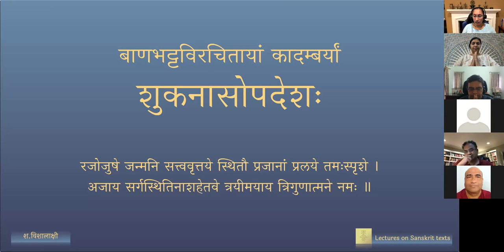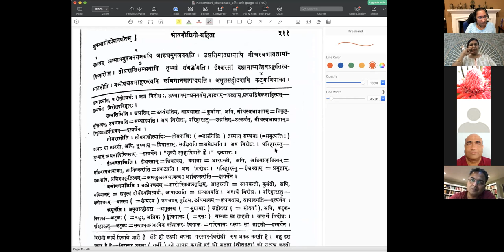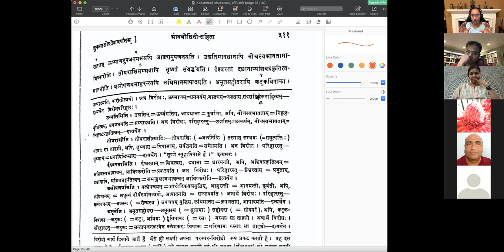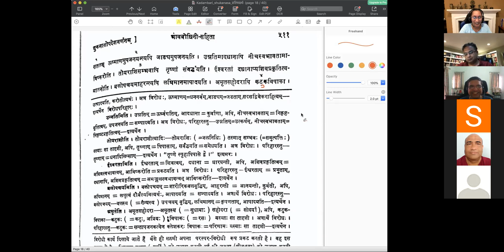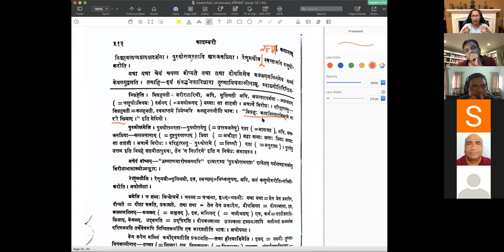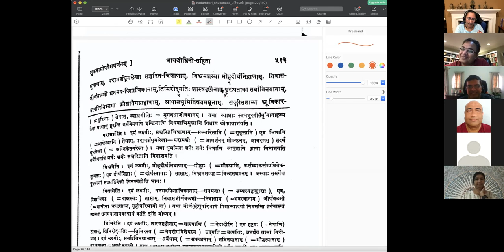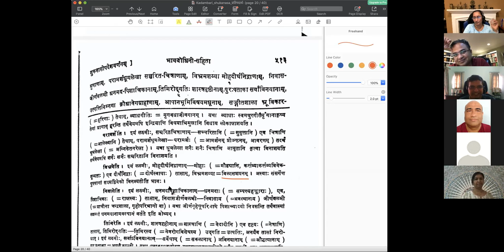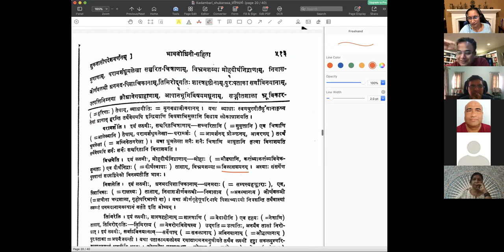शुकनासोपदेशः - Session 07 (English Lecture)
कादम्बरी – शुकनासोपदेशः - Shukanasa's advice to Prince Chandrapida

पाठः ०७ - लक्ष्मीस्वभावः

(Explanation in English by Visalakshi Sankaran)